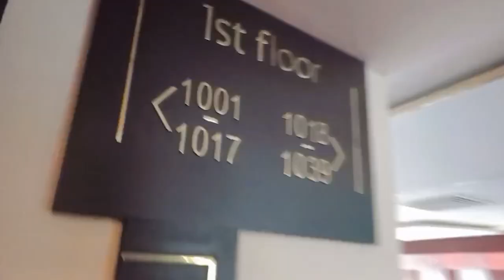Murree ka trip